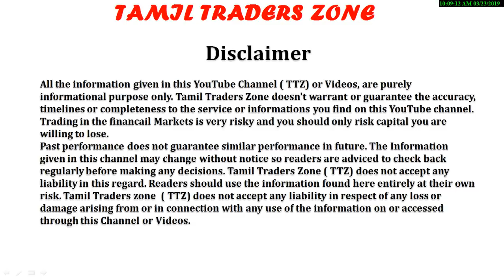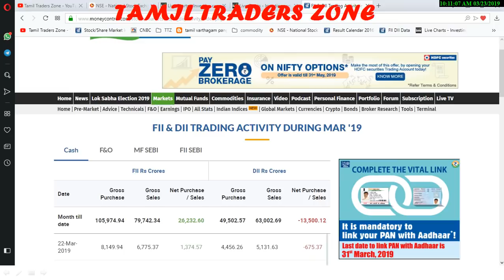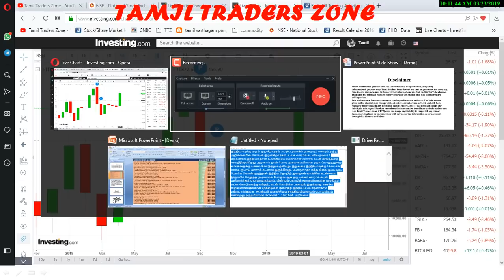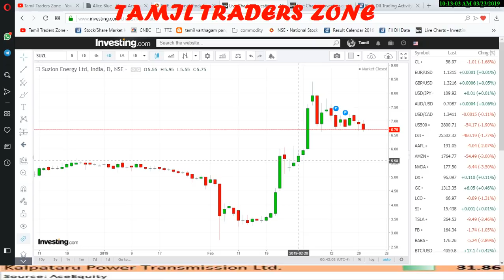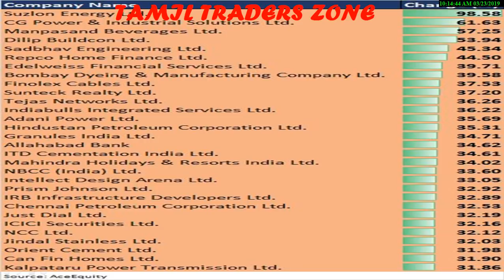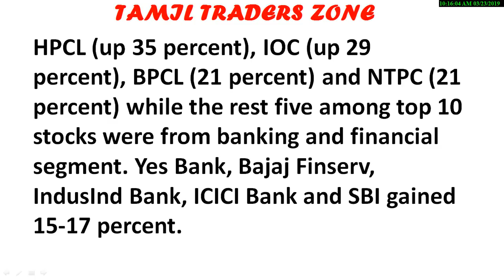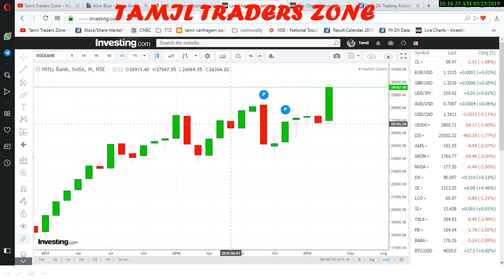ஒரே மாதத்தில் 99% உயர்ந்த பங்கு !! NIFTY|BANK NIFTY|30% - 40 % BULL STOCKS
In the BSE 500 index, which gained 9 percent in 1 month, 30 stocks rallied in the range of 30 percent to 99 percent, which also include stocks that singed in September and October due to factors such as corporate governance issues, liquidity crisis and mixed earnings.

Suzlon Energy, Manpasand Beverages, Dilip Buildcon, Edelweiss Financial, CG Power, Bombay Dyeing, Adani Power, Allahabad Bank, Mahindra Holidays, NBCC, IRB Infrastructure, Just Dial, ICICI Securities, Kalpataru Power Transmission and Can Fin Homes were among the top 30 stocks.

Saranya
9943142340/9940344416